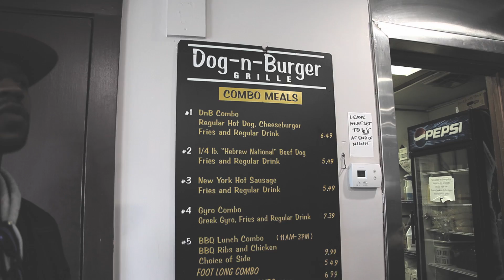Nomarama - Dog-n-Burger - Norfolk, VA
You know that one friend you can always depend on, there for you through thick and thin and always makes you happy... yea Dog-N-Burger is that friend!!

2001 Manteo St, Norfolk, VA 23517